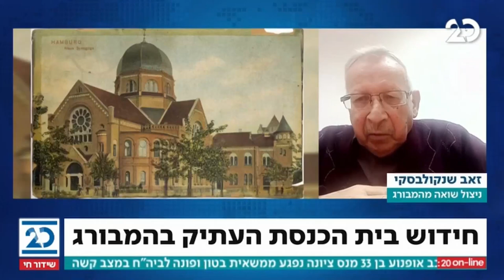מגזין העולם היהודי עם אבי שמידט | 14.1.2021 | התכנית המלאה